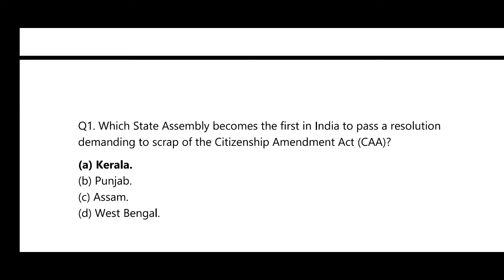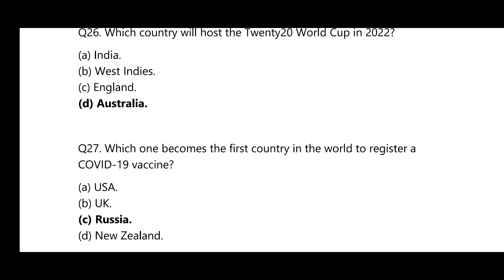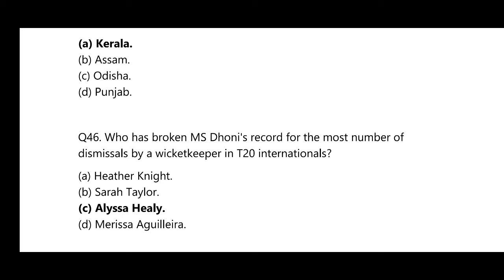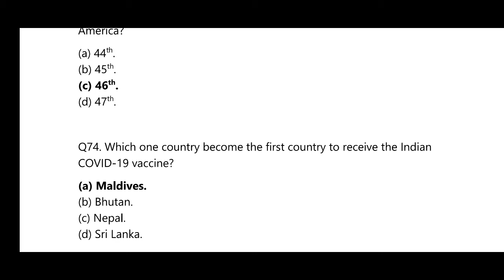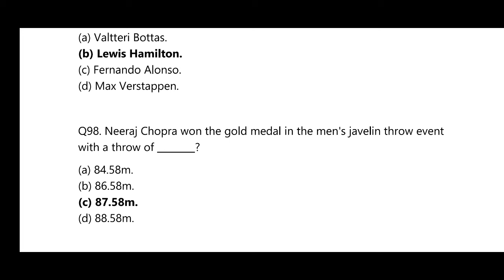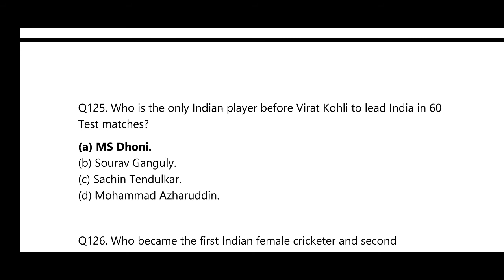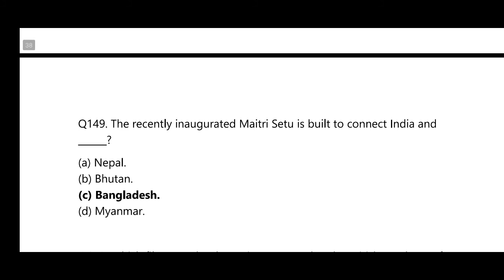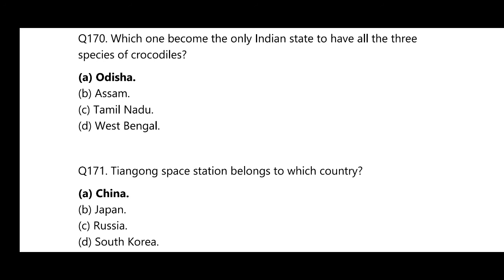171 MCQs on Current Affairs: India & International (2020 & 2021)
171 MCQs on Current Affairs: India & International (2020 & 2021)